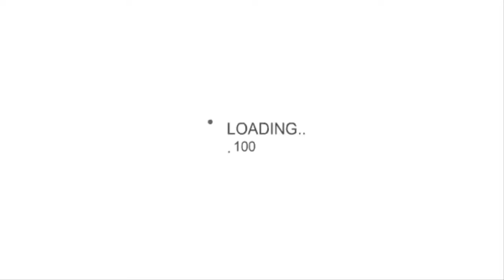Reloj De Mano Modelo Womage Jewel 6 Colores Diferentes Byteshop